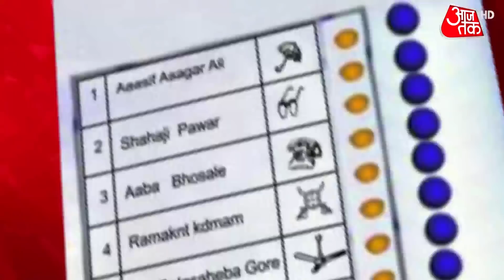UP Elections 2022: यूपी में 7 चरणों में चुनाव, 10 फरवरी से 07 मार्च तक मतदान | Latest News | Polling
The Election Commission (EC) has declared the schedule for the upcoming assembly elections in five states. According to the election program of the Election Commission, votes will be cast in seven phases in the largest state of UP. The results will come on March 10. On the other hand, voting will be held in a single round in Punjab, Goa, and Uttarakhand and in Manipur in two phases. Apart from February 10, 14, 20, 23, and 27 in UP, polling will be held on March 3 and March 7. On the other hand, Punjab, Goa, and Uttarakhand will vote on February 14.